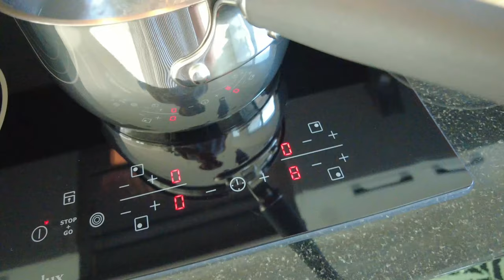น้ำลำไยสด ยอดฮิต 🇹🇭 Longan Juice สูตร แคลอรี่ต่ำ หวานน้อย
สูตร ดื่มแล้วไม่อ้วน
เนื้อลำไยไร้เม็ด   600 กรัม
น้ำตาลทราย Lite แคลอรี่ 50%   150  กรัม
น้ำเปล่า 1500 มิลิลิตร

วิธีทำ ต้มน้ำ และน้ำตาลทราย เกลือ 10 นาที  ใช้ไฟกลาง
ปิดไฟ ใส่ลำไย ปิดฝาหม้อ
รอให้เย็น จัดเสริฟ เติมน้ำแข็ง ตามชอบ